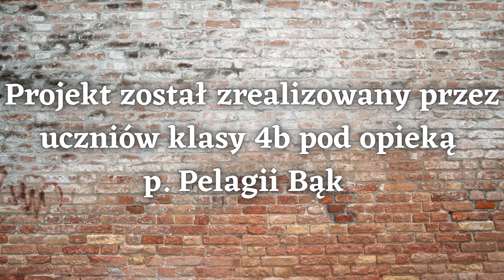SP6 Sanok - Ogólnopolska Kampania Historyczna "BohaterON - włącz historię!" - cz. 1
„Opłakujemy godzinę kiedy się wszystko zaczęło,
Kiedy padł pierwszy strzał.
Opłakujemy sześćdziesiąt trzy dni i sześćdziesiąt trzy noce walki.
I godzinę kiedy się wszystko skończyło…
Kiedy na miejsce gdzie żyło milion ludzi,
przyszła pustka po milionie ludzi…”
"…Chłopcy, którzy zamiast pistoletów mieli waleczne serca…"
Nasza szkoła włączyła się w Ogólnopolską Kampanię Historyczną pod hasłem "BohaterON - włącz historię!".
Ma ona na  upamiętnienie i uhonorowanie uczestników Powstania Warszawskiego. Projekt ma edukować Polaków, bazując na historiach Powstańców, wzmacniać poczucie tożsamości narodowej, krzewić postawy patriotyczne oraz budować wrażliwość społeczną.
Uczniowie naszej szkoły przygotowali montaż słowno- muzyczny dotyczący Powstania Warszawskiego, wykonywali plakaty i ilustracje do słuchowisk historycznych, nagrywali filmiki. Podjęte działania to podziękowanie dla wszystkich , którzy walczyli o wolność naszej Ojczyzny.
Koordynatorem projektu była p. Pelagia Bąk przy nieocenionej pomocy p. Anny Fedyń i p. Renaty Handermander.